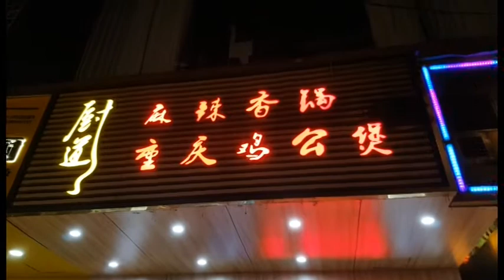ma la xiang guo, guang zhou 2018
Makanan uang enak wajib untuk di coba, tertama untuk pecinta pedas, kita bisa memilih jenis sayur yang ingin kita makan